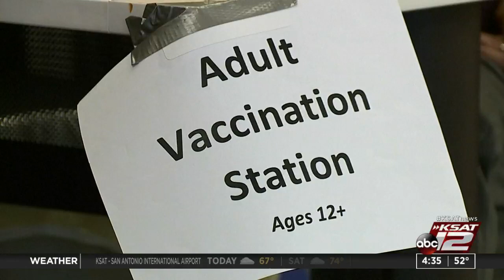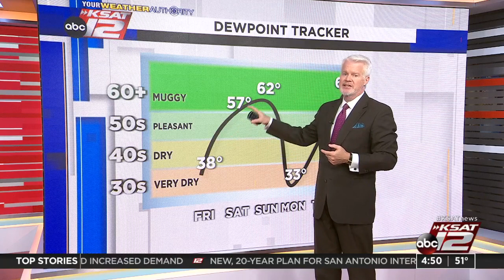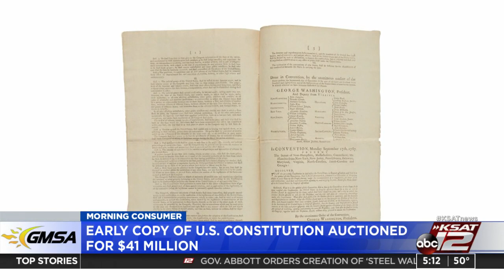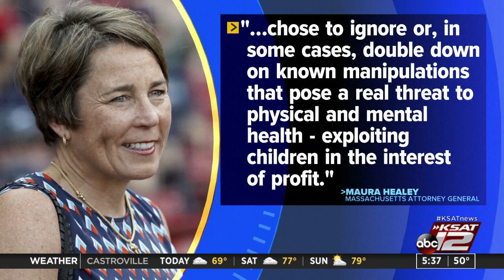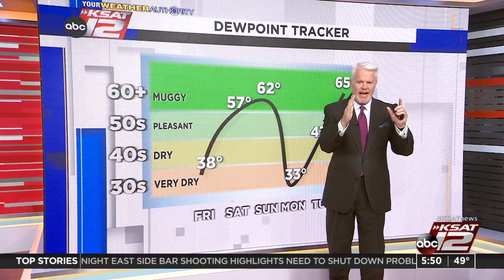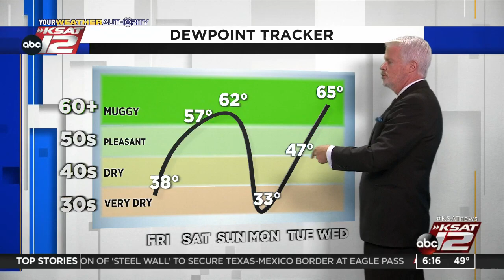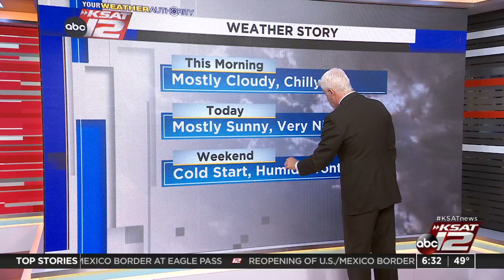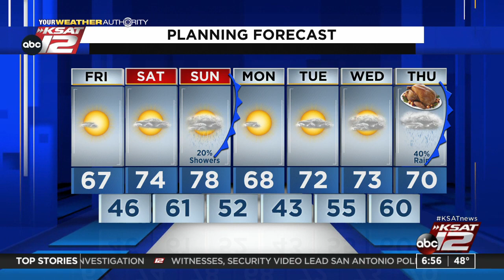Good Morning San Antonio : Nov 19, 2021